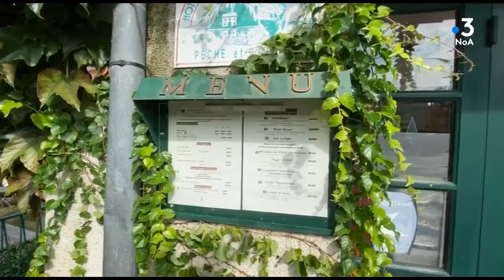"Tous les chemins mènent à vous" à La Celle Dunoise dans la Creuse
Dans ce village niché au coeur de la vallée des peintres impressionnistes de la creuse, nous allons à la rencontre d'un Artiste, d'un centre équestre pas comme les autres et enfin rencontre avec le patron de l'auberge.